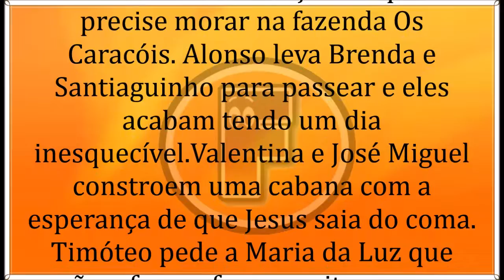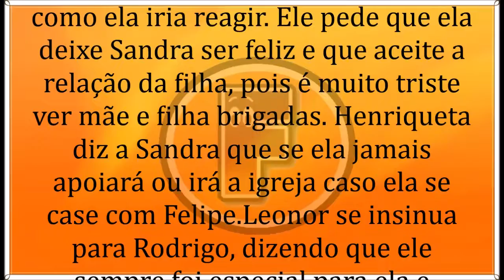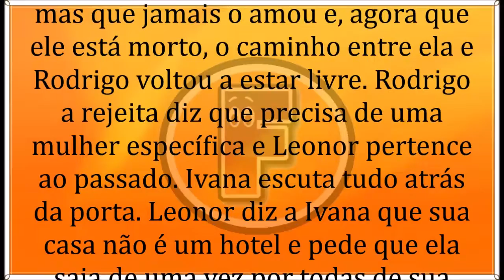🔶 A Dona 25/07/19 | Capítulo 84 | 25 de Julho | Quinta-Feira | Resumo